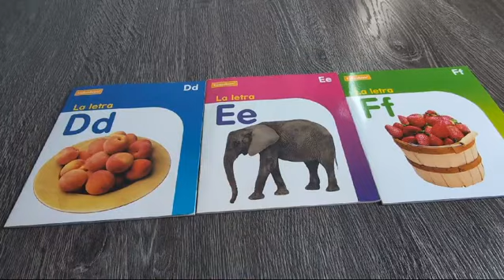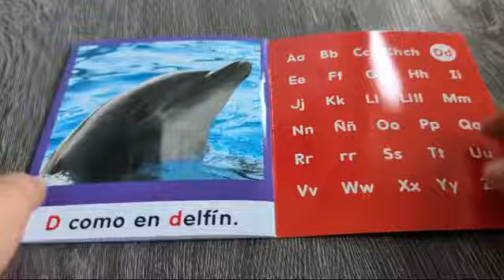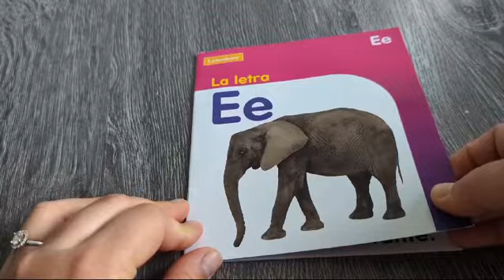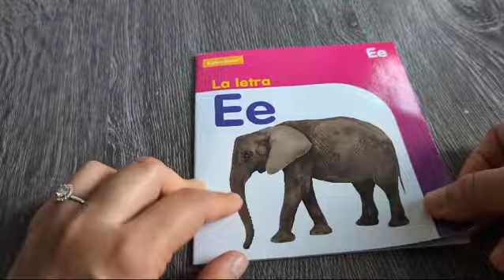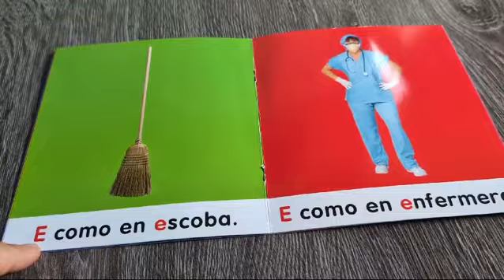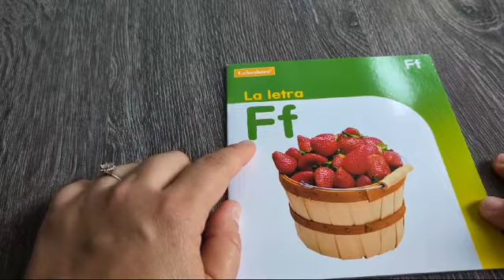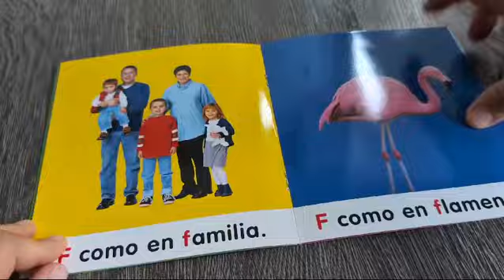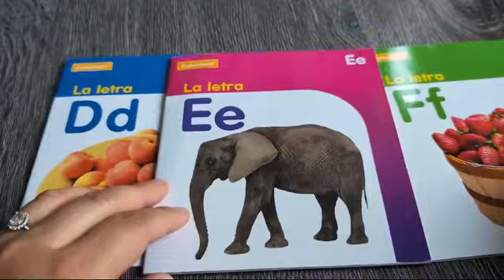D E F Lakeshore Spanish collection- D E F reconocimiento de letras